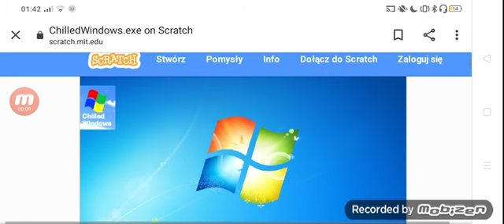Chilledwindows w scratchu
siemanko dzisiaj pokażę wam pseudowirusa chilledwindows w scraratchu
dobijemy pod tym filmem 20 łap w górę